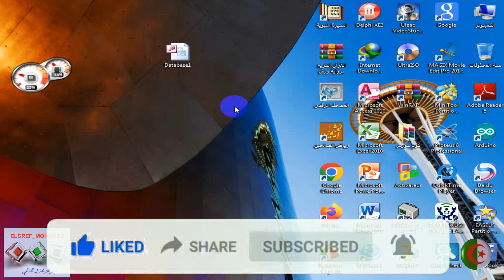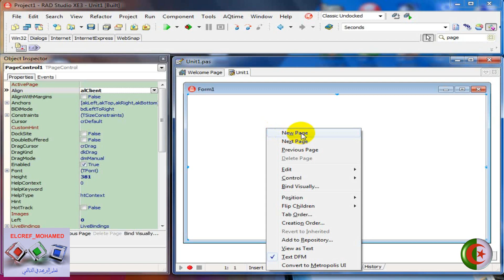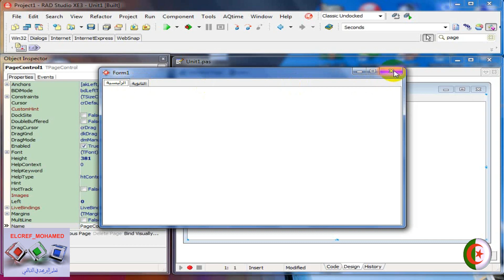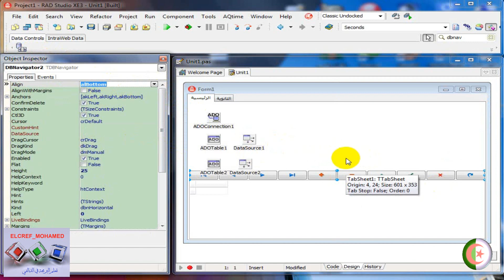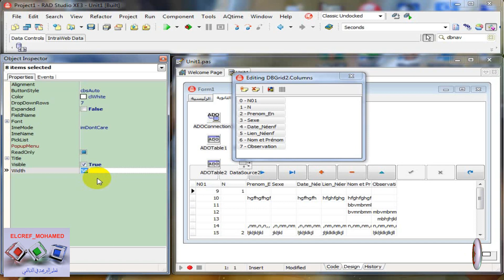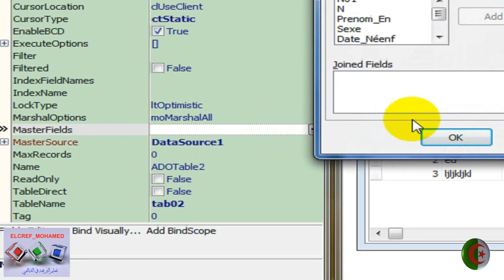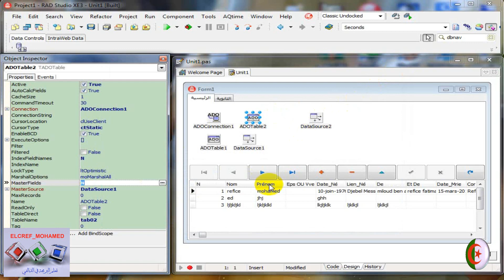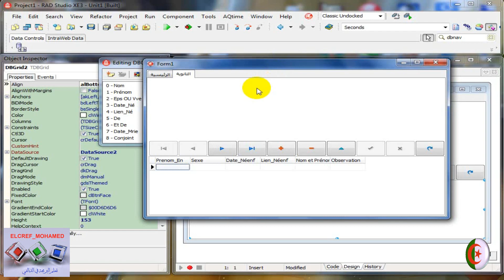العلاقة بين جدولين في الاكسس وربطهما في برنامج الدلفي║قواعد البيانات في بيئة الدلفي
السلام عليكم ورحمة الله وبركاته في هذا الفيديو نستخدم العلاقة بين جدولين ومنها تتم العلاقات بية الجداول وربطها في بيئة الدالفي فهو درس مهم لمدى استعمال قواعد البيانات في الاكسس وربط الجداول بالعلاقات وهذا تقريبا دائما تستعمل وتستخدم في برامجنا كثيرا وشكرا .